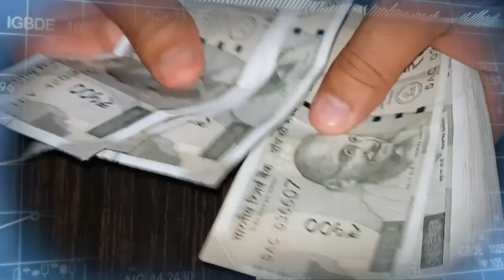வைரஸ் பாதிப்பில் இருந்து பங்குச் சந்தை எப்போது மீண்டு எழும்? - வல்லுநரின் விளக்கம் | Bussiness Diary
வைரஸ்  பாதிப்பில் இருந்து பங்குச் சந்தை எப்போது மீண்டு எழும்?   வல்லுநரின் விளக்கம் | Bussiness Diary  | 09/04/2020 | Episode -4